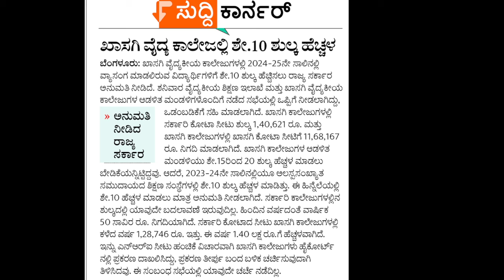NEET BIG SHOCK UPDATE TODAY|BAD NEWS|KARNATAKA|students solution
Upi id:hatersvtu@ybl